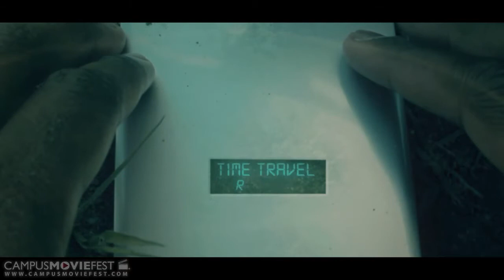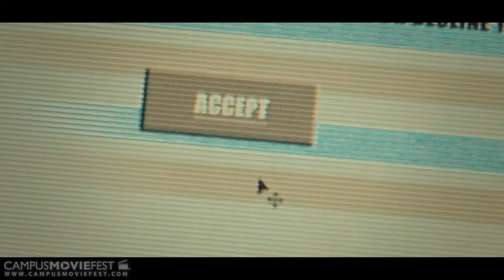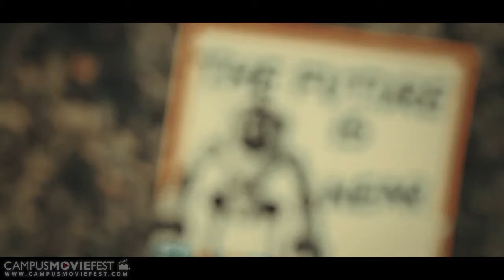Ten Years Ago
The year is 2025 and the Federal government sent out a hunt for those individuals who have not been "loyal" to them. One of these individuals set out to change his fate from 10 years ago.

Created by One-man Strong  at University of Central Florida in 2015 as part of Campus MovieFest, the world’s largest student film festival.

Cast & Crew :
Leszczynski - Captain

Make sure to check out this video and thousands more on the Campus MovieFest